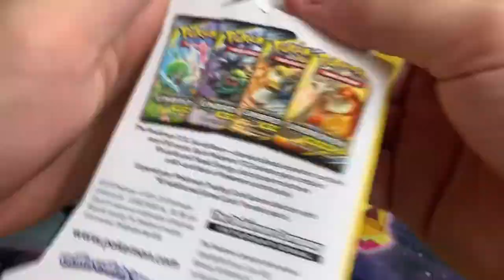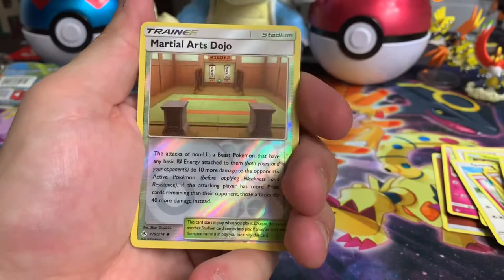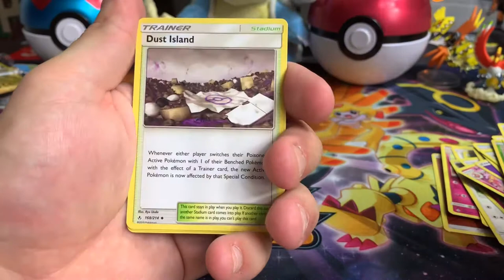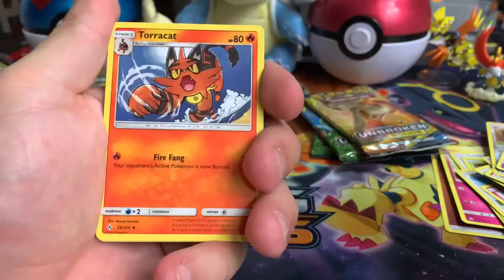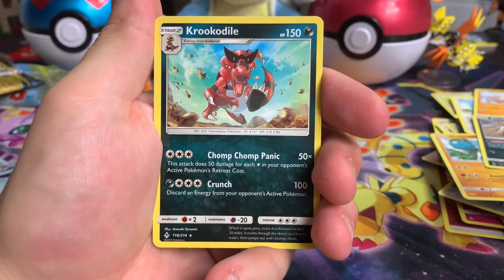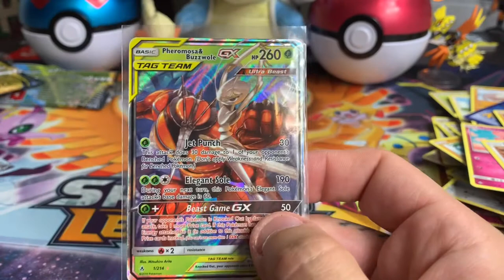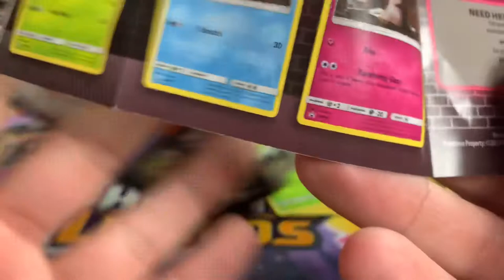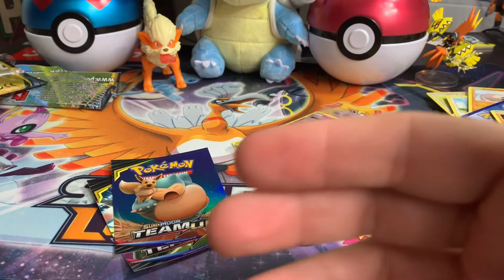*GIVEAWAY WINNERS ANNOUNCED* + OPENING UP MORE POKÉMON UNBROKEN BONDS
Announcing the giveaway winners and opening up even more Pokemon Unbroken Bonds Blister Packs!